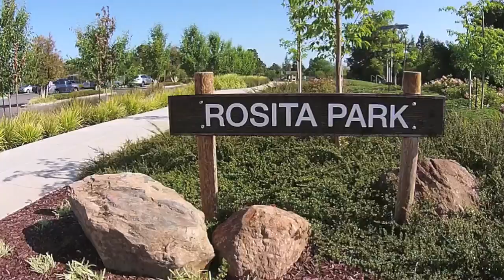Rosita Park in Los Altos, ca